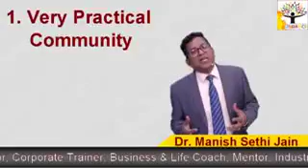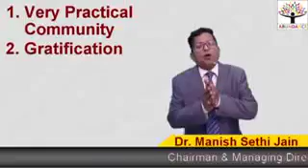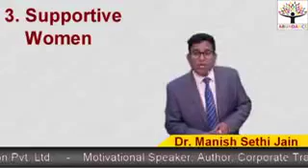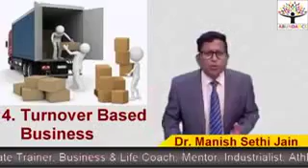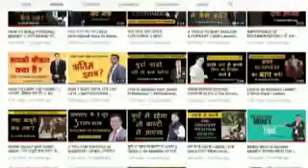Sindhis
About sindhis from motivational leader